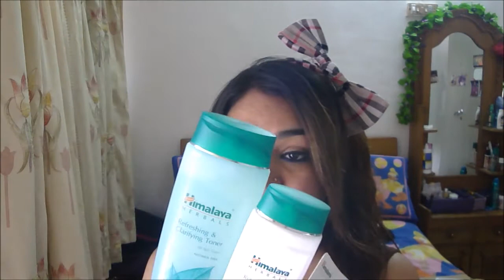OPEN GIVEAWAY! HIMALAYA PRODUCTS!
Hello guys!

here is the complete give away... I thought to have one video for a give away instead of 3... giveaway CLOSES ON 6/18/015...

RULES:
LEAVE A VIDEO REQUEST OR A QUESTION FOR ME TO ANSWER

GO TO this fb page and comment my name sunnshine0701 and your fav products
example:
sunnshine0701: neem face pack is my fav item!